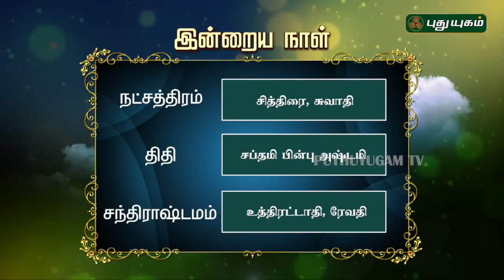இன்றைய ராசிபலன் / Daily RasiPalan | 27/01/2019 | Puthuyugam TV